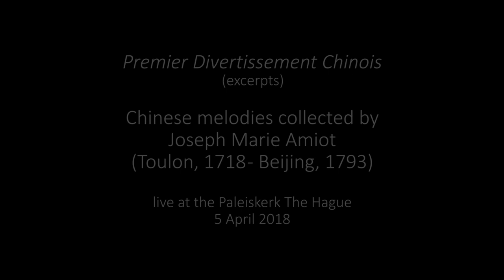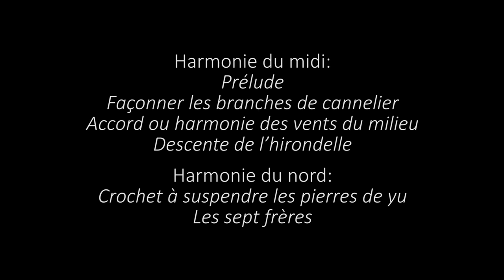NEW COLLEGIUM: Amiot, Premier Divertissement Chinois (excerpts) - live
Harmonie du midi:
Prélude
Façonner les branches de cannelier
Accord ou harmonie des vents du milieu
Descente de l’hirondelle
Harmonie du nord:
Crochet à suspendre les pierres de yu
Les sept frères

Chinese melodies collected by Joseph Marie Amiot (Toulon, 1718 - Beijing, 1793)

New Collegium
Inês d’Avena, recorder
Melody Yeomans, traverso
Antina Hugosson, baroque violin
Marianna Soroka, percussion
Claudio Ribeiro, harpsichord & artistic direction

concert at the Musica Antica da Camera series - recording: Jac. Peeters
recorded live at the Paleiskerk The Hague, 5 April 2018